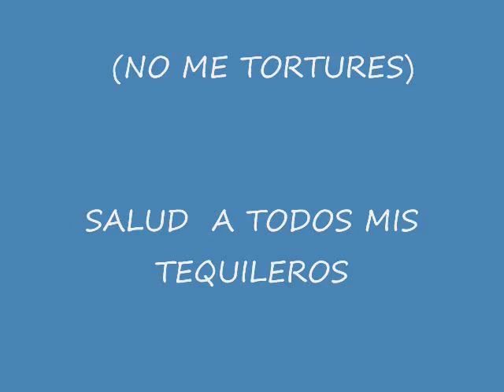El Tigre Lupercio No Me Tortures